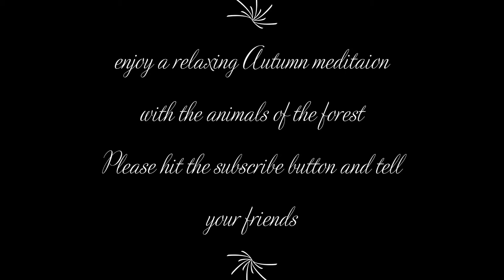Autumn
Spend your time in the woodland with nature around you   as you Relax into a deep healing meditation
Anthony from Pexels